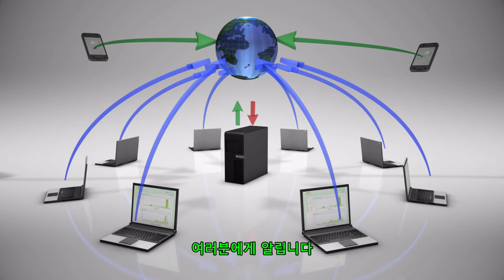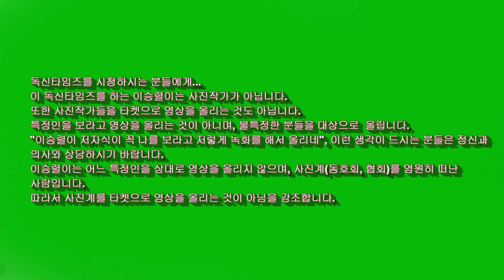여러분에게 알립니다